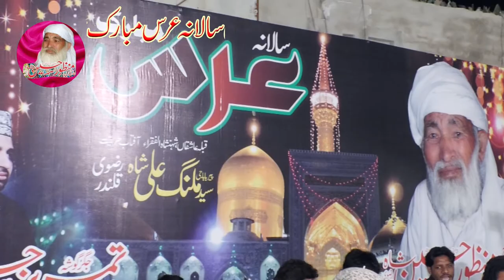Madinay Diya Chan Sajna - Arif Feroz Qawwal - New Kalaam | Manzoor Hussain shah | नई कव्वाली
qawwali,madinay diya chan sajna arif feroz qawwal new kalaam 2023
new arif feroz qawwali,
arif feroz khan qawwali
arif feroz qawwal
arif feroz 219 qawwali,qawwal arif feroz khan,madinay diya chan sajna
Madiney Dia Chan Sonya terya Do Jag ty rushnaya
Uras baba Syed Manzoor Hussain shah Rizvi Qalandri
Arif Feroz Qawal
Chilianwala Railway station Chak No 1
UPDATE QAWALI